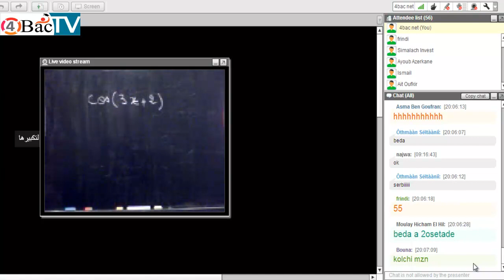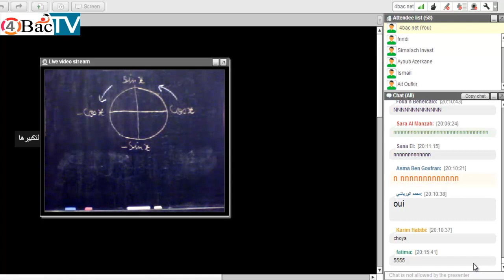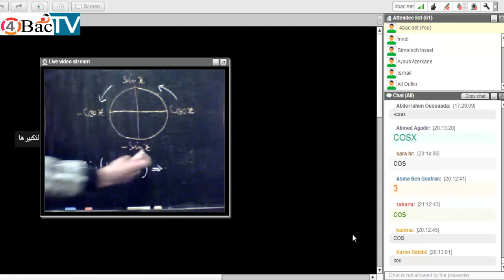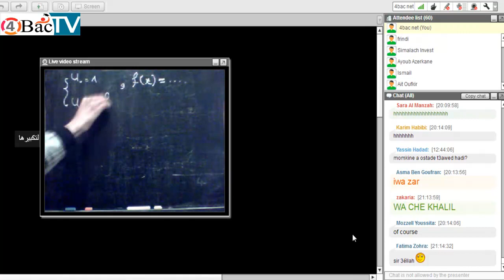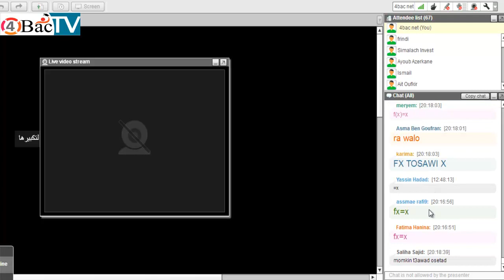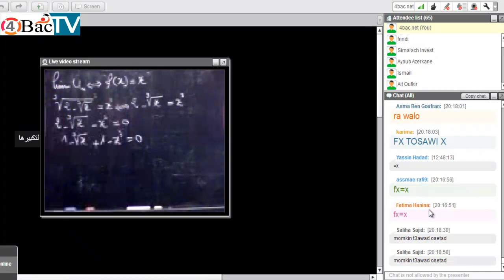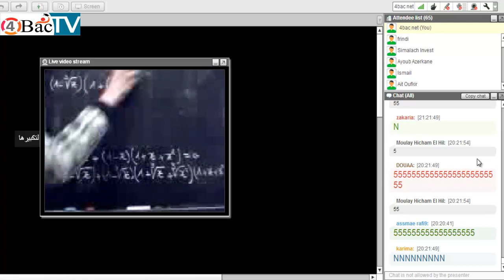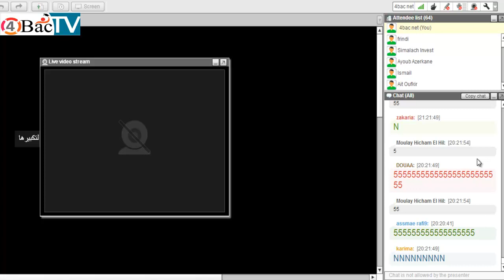تصحيح تمارين في الدوال الأصلية في مادة الرياضيات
حصة الدعم في مادة الرياضيات مع فريق فورباك من تقديم الأستاذ مصطفى اضرضور يوم الجمعة 04 يناير 2013